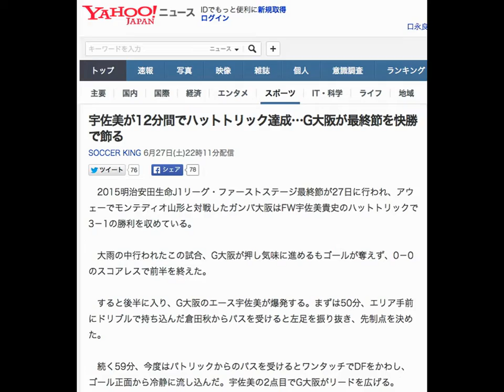宇佐美が12分間でハットトリック達成…G大阪が最終節を快勝で飾る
SOCCER KING 6月27日(土)22時11分配信

　2015明治安田生命J1リーグ・ファーストステージ最終節が27日に行われ、アウェーでモンテディオ山形と対戦したガンバ大阪はFW宇佐美貴史のハットトリックで3－1の勝利を収めている。

　大雨の中行われたこの試合、G大阪が押し気味に進めるもゴールが奪えず、0－0のスコアレスで前半を終えた。

　すると後半に入り、G大阪のエース宇佐美が爆発する。まずは50分、エリア手前にドリブルで持ち込んだ倉田秋からパスを受けると左足を振り抜き、先制点を決めた。

　続く59分、今度はパトリックからのパスを受けるとワンタッチでDFをかわし、ゴール正面から冷静に流し込んだ。宇佐美の2点目でG大阪がリードを広げる。

　止まらない宇佐美は直後の62分、倉田のシュートがこぼれたところを押し込み12分間でハットトリックを達成。このゴールはJ1通算1300ゴールという記念すべき1点となった。

　70分、山形はディエゴが左サイドからのクロスにダイレクトで合わせ1点を返すも、G大阪がその後の得点を許さず逃げ切り3－1の勝利を収めた。

　J1リーグのセカンドステージは7月11日に始まり、第1節で山形はアウェーで横浜F・マリノスと、G大阪はホームでヴァンフォーレ甲府とそれぞれ対戦する。

【スコア】
モンテディオ山形　1 － 3　ガンバ大阪

【得点者】
0 － 1　50分　宇佐美貴史（ガンバ大阪）
0 － 2　59分　宇佐美貴史（ガンバ大阪）
0 － 3　62分　宇佐美貴史（ガンバ大阪）
1 － 3　75分　ディエゴ（モンテディオ山形）

SOCCER KING
【関連記事】
●移籍の武藤、無得点悔やむも「ドイツで活躍してFC東京ファンに喜んで欲しい」
●C大阪、MF楠神順平が右足第5趾基節骨の骨折で全治4週間
●37歳となった中村俊輔…現在でもスコットランドの“伝説”としてリスペクトされる
●岡崎のプレミア移籍を喜ぶ吉田「Okazaki !」…初対戦は10月か
●セレッソ大阪のフォルラン獲得は本当に失敗だったのか
最終更新:6月27日(土)22時19分SOCCER KING